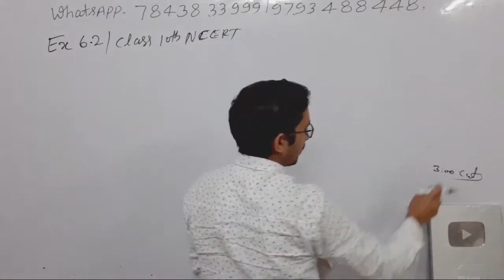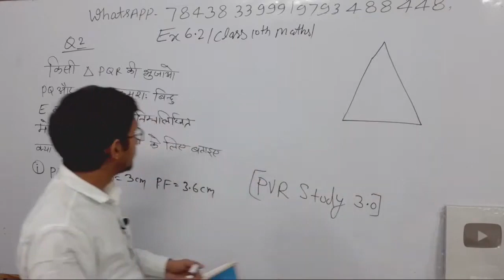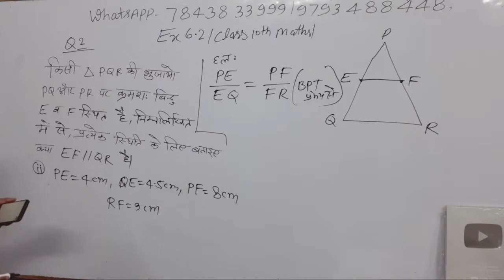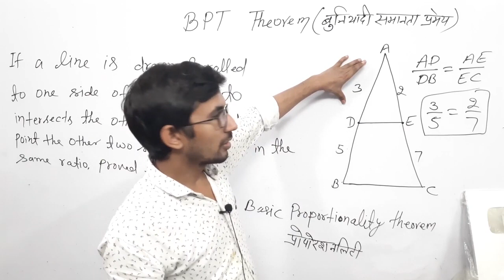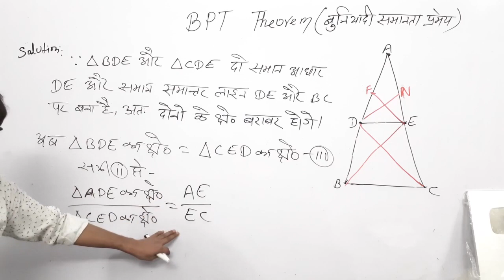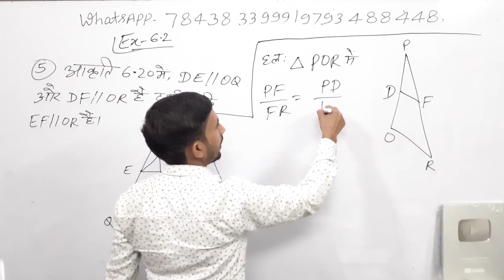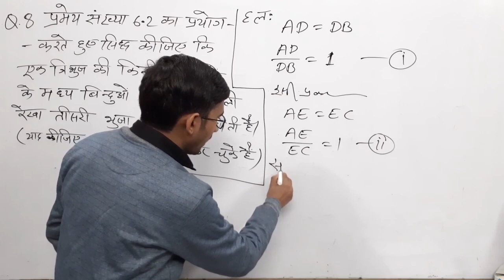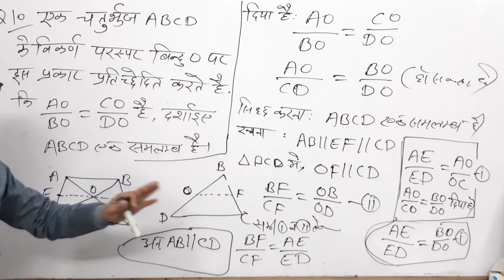Class - 10th, Ex - 6.2 All Questions ( Triangle ) NCERT CBSC / UPBOARD | What is congruence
class 10 trianglesclass 10 ex 6.2 q5,
10 ex 6.2 q7,
class 10 triangles full chapter,
class 10 maths chapter 6class 10 ex 6.1 q1 to 8